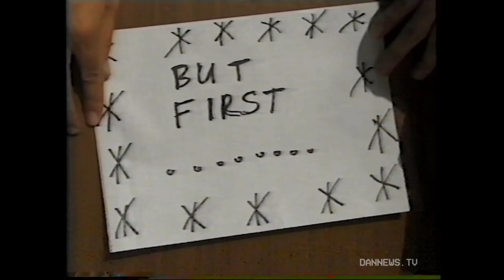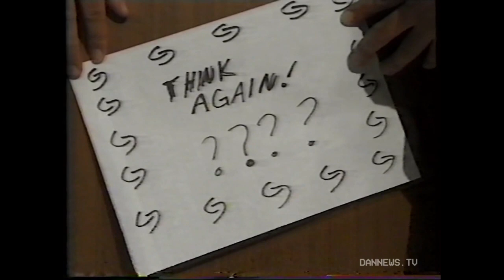Ice TV Recreates Star Wars